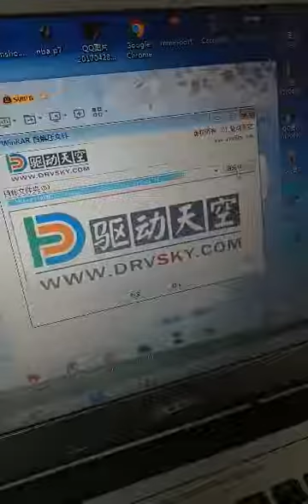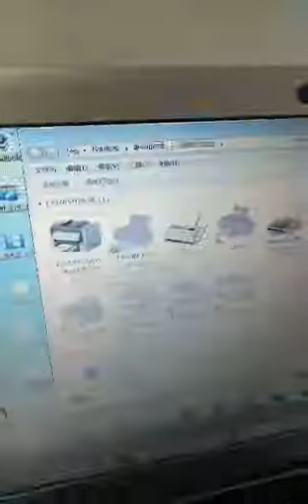Insallation for phone case printing machine